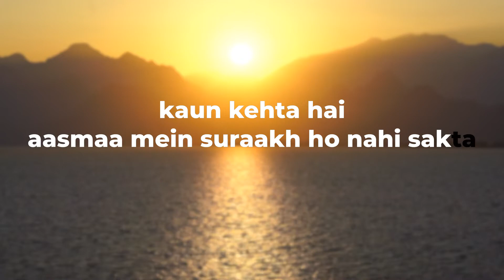Biggest Comeback | Darshan Sankhala | Hindi Video | Dinesh Karthik | Rest of Life Best of Life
Biggest Comeback by Darshan Sankhala

Follow Darshan Sankhala:
On the social Media Platform: